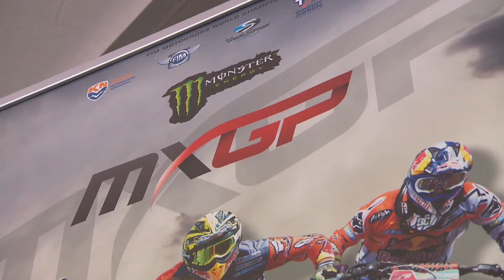MXGP of The Netherlands presentation in Assen, The Netherlands